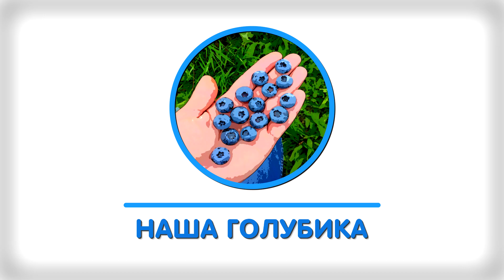Делаем туман в теплице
Рассказываем об ошибках при монтаже туманообразователей в теплице и вариантах их решения.